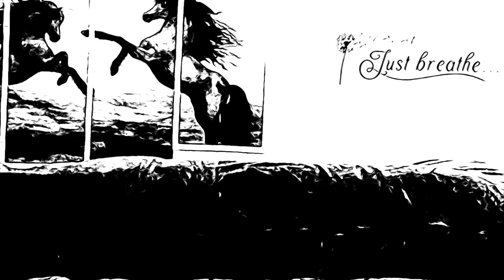Transforming My Backyard into a Peaceful Oasis: Nature Retreat *Day 1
Join me on my backyard transformation journey as I create a peaceful oasis in nature at home. Follow along as I set up my backyard project, creating a serene space that will bring calm and relaxation to my daily life.

👉 Link & Resources
✨ASMR Food Channel:  @KellysASMR